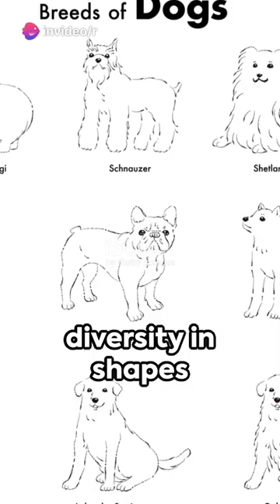Diversity in Dogs: From Giants to Tiny Paws 53 second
Dogs, the epitome of diversity in the animal kingdom, present an astonishing array of shapes and sizes. Ranging from the majestic stature of the towering Irish Wolfhound, standing over 30 inches tall at the shoulder, to the adorable diminutiveness of the Chihuahua, small enough to nestle in the palm of your hand, the breadth of variation within the species is truly remarkable. Each breed encapsulates unique physical characteristics, contributing to the rich tapestry of canine diversity. From giants to miniatures, dogs captivate our hearts with their distinct appearances and personalities, showcasing the endless wonders of nature's design.